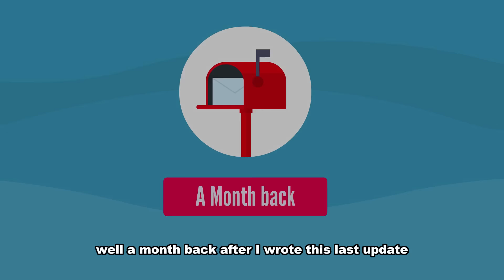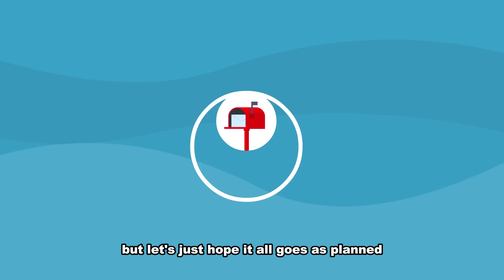Spoiled Sister Stole My Wedding Venue, Made Family Postpone My Wedding & Demand I Pay For It As Well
Story Summary :-
The OP’s, Eve, sister, Luna, has always been the younger pampered kid and a spoilt brat since childhood and Eve’s parents also support Luna’s crazy demands. But soon things start going south when Eve announces her engagement and Luna steals the whole limelight by announcing her wedding at the same time. Eve is hurt, but she ignores it. Soon enough, Eve is discussing her wedding arrangements with the family when Luna demands that she give her wedding venue to her as it is a perfect spot and hard to book. Eve refuses, but she is forced by the family to postpone her wedding by a month and give the spot to Luna. Eve still agrees thinking this would be the last time she’d be doing anything for Luna as soon she’ll be moving out and living with her husband. But, as soon as Eve agrees to give the wedding venue, Luna starts demanding Eve pay for the whole wedding. Eve is furious and decides to take revenge; so she only pays some amount for the things as an advance and puts the rest of the bill in Luna’s name.
Luna thinks that Eve is paying for the wedding, so she goes overboard with the expenses. After the wedding ceremony, Luna gets an email to pay a huge sum of amount and she calls Eve. Eve reveals to her that the whole bill is in her name and she has to pay now or they’d legally take action against her.
Luna’s husband, Mike, refuses to pay and asks for the annulment of the wedding since Luna lied to him as he thought she was the one paying out of her wedding fund. The parents also don’t have that kind of money, so all three of them keep calling and begging Eve to help. But Eve switches her phone off and her fiancé, Sean, and she decide to plan a vacation and elope there without any huge wedding arrangements. So at last Luna is left in debt and in desperate need of money, all miserable.

▶ Chapters -
Intro :- 00:00
Story :- 00:22
Story Opinion :- 22:31
▶ Credits-
STORY 1 "MRA"